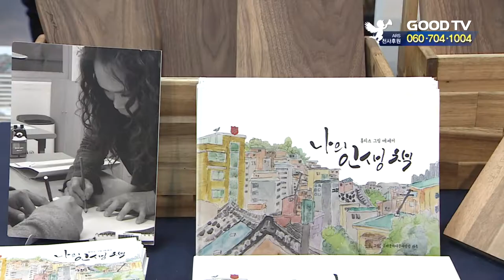[GOODTV NEWS 20181101] 노숙인의 꿈과 희망 담은 작품 전시회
한국 구세군이 노숙인에 대한 사회적 인식을 개선하기 위해 특별한 전시회를 열었습니다.

이번 전시엔 서예와 도예, 공예 등 다양한 작품이 전시됐습니다. 전시된 작품들은 20여 명의 노숙인들이 노경실 동화작가와 함께 미술수업을 하며 작업한 작품입니다.

약 7개월간 진행된 미술수업에서 노숙인들은 자신의 삶의 이야기와 신앙간증을 그림에세이로 풀어냈습니다. 노숙인들의 그림에세이는 책으로 엮어 함께 출간됐습니다.

노숙인들은 이번 미술수업이 미움과 증오와 같은 감정들을 털어낼 수 있는 시간이었다고 고백하기도 했습니다.

구세군서대문사랑방 최선관 팀장은 "미술수업은 노숙인들이 마음의 상처와 아픔을 회복하는데 좋은 계기가 됐다"며 "건강한 자활을 이뤄 당당히 세상으로 나오길 바란다"고 전했습니다.

전시는 오는 3일까지 서울시민청에서 진행됩니다.

* 시청방법
- 위성TV: KT 스카이라이프 193번